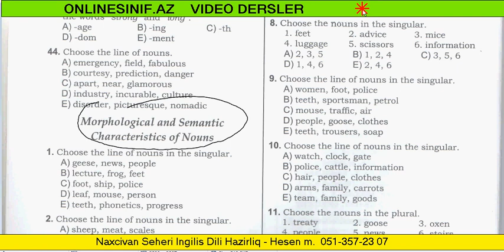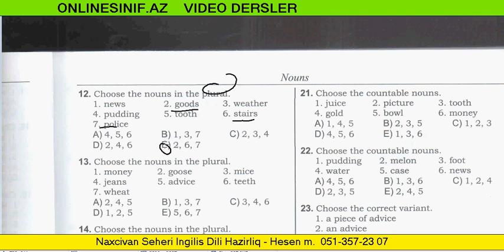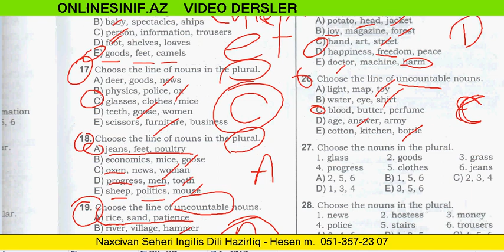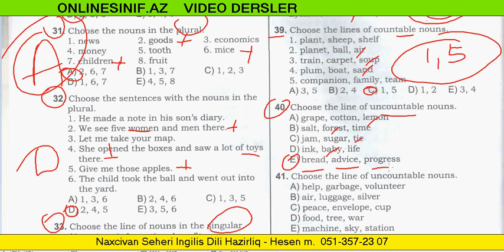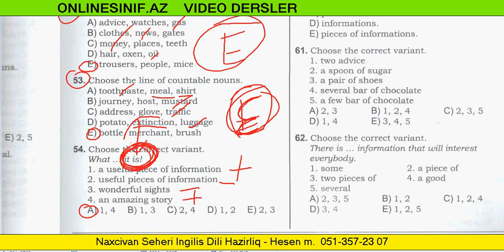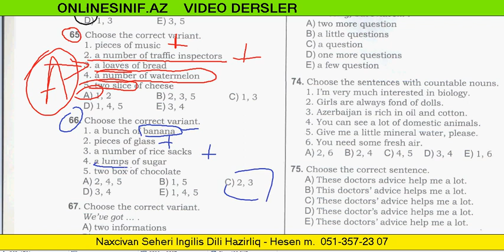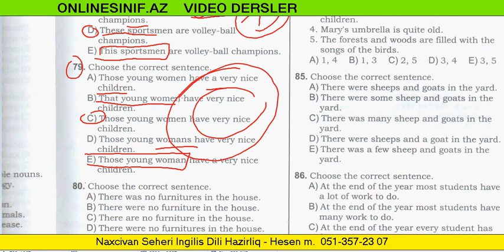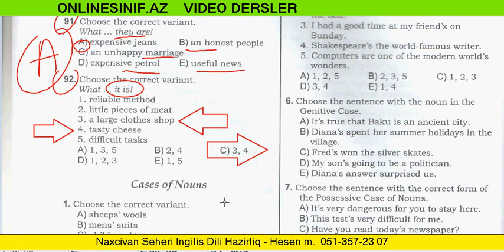TEST TOPLUSU 2019, NOUNS, 2ci hissesi